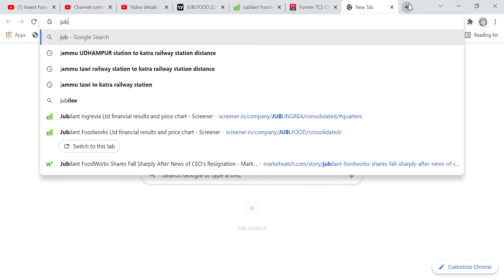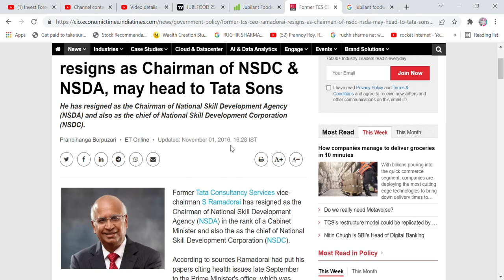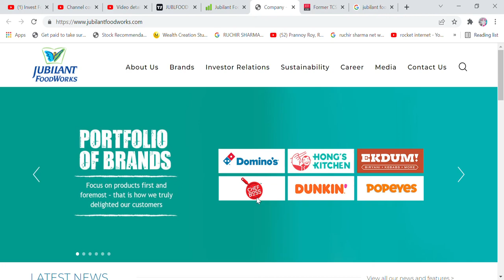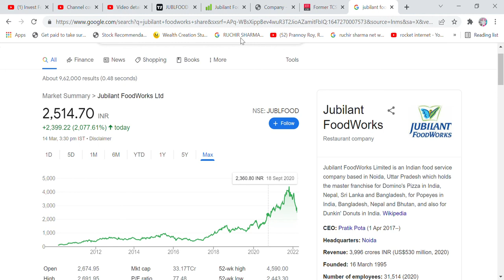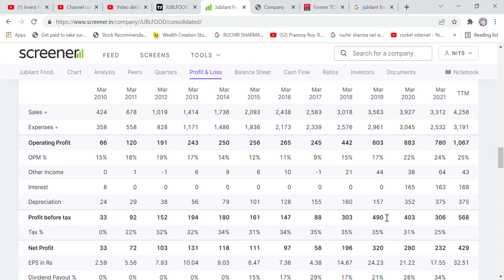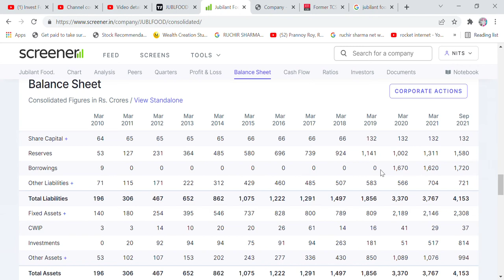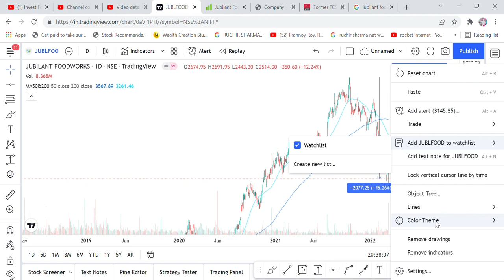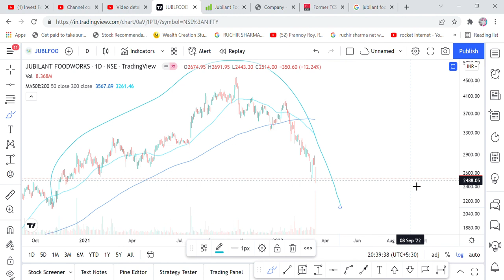STOCK CRASH 45%, JUBILANT FOOD WORKS, CHIJO KO SMJHO, YE GIRAWAT SHARE ME CROREPATI BANA DEGI.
Hi Friends,